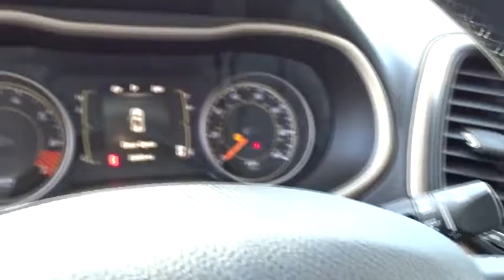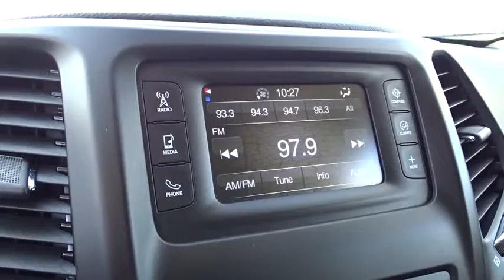2015 Jeep Cherokee Columbus, Hilliard, Dublin, London, Springfield, OH FW715203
2015 Jeep Cherokee

Performance CDJ
1130 Automall Dr.

ONE OWNER, Non-smoker, CLEAN CARFAX, and FACTORY CERTIFIED. Cherokee Latitude and 4WD. It's only been married one time! Visit Performance CJD @ 1130 Automall Dr Columbus, OH 43228! brbrYour quest for a gently used SUV is over. This gorgeous 2015 Jeep Cherokee has only had one previous owner, with a great track record and a long life ahead of it. Jeep Certified Pre-Owned means you not only get the reassurance of a 3Mo/3,000Mile Maximum Care Limited Warranty, but also up to a 7-Year/100,000-Mile Powertrain Limited Warranty, a 125-point inspection/reconditioning, 24/7 roadside assistance, rental car benefits, and a complete CARFAX vehicle history report. When you say quality, Jeep comes immediately to mind, and this Jeep Cherokee is no exception. It is nicely equipped with features such as 4WD, Cherokee Latitude, CLEAN CARFAX, FACTORY CERTIFIED, Non-smoker, and ONE OWNER. We'll put a smile on your face, every customer, every deal, every day!